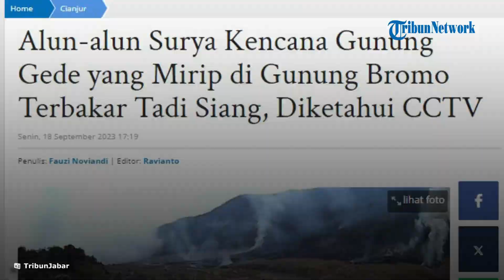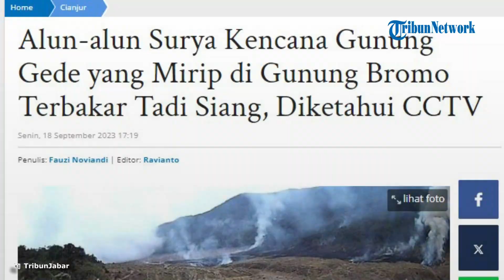Diketahui Lewat Pantauan CCTV, Alun-alun Suryakencana Gunung Gede Pangrango Terbakar Tadi Siang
TRIBUN-VIDEO.COM - CIANJUR - Alun-alun Surya Kencana Taman Nasional Gunung Gede Pangrango (TNGGP) terbakar.

Berdasarkan informasi yang dihimpun kebakaran di Alun-alun Suryakencana tersebut diketahui sekitar pukul 12.49 WIB, Senin (18/9/2023).

Kepala Balai Besar TNGGP Sapto Aji Prabowo membenarkan adanya kebakaran di kawasan Alun-alun Suryakencana Gunung Gede Pangrango.

"Peristiwa kebakaran tersebut diketahui pertama kalo melalui CCTV yang terpasang di area Suryakencana. Titik kebakaran berada di bagian barat Suryakencana," katanya saat dihubunngi melalui sambungan telepon.

Hingga saat ini lanjut dia, pihaknya belum dapat memastikan penyebab kebakaran yang terjadi savana Alun-Suryakencana.